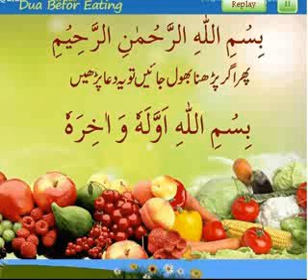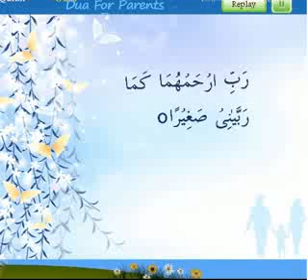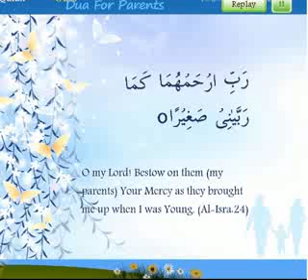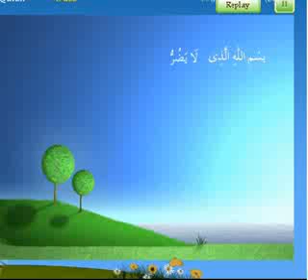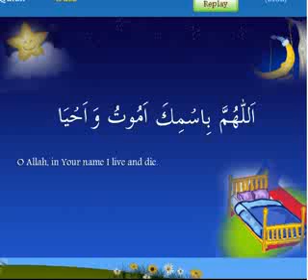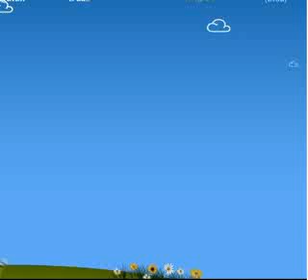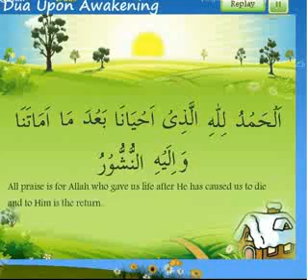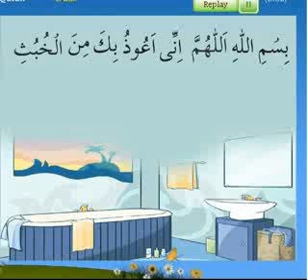Daily duas for kids to learn(repeated 3 times)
Authentic duas from the Qur'an and Sunnah